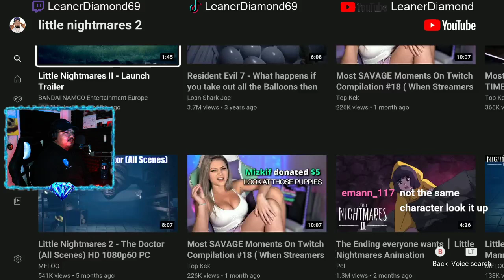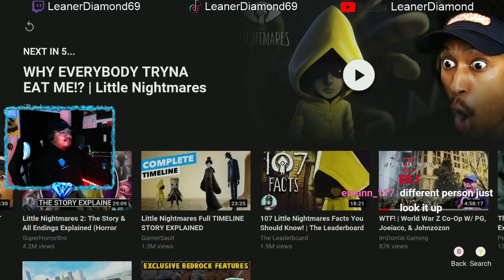Reaction Little Nightmares 2 Trailer